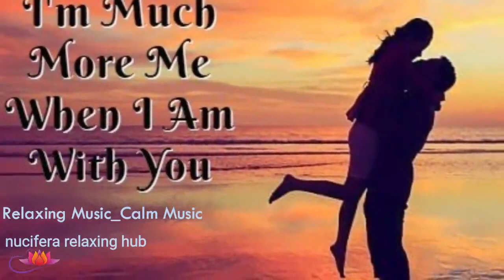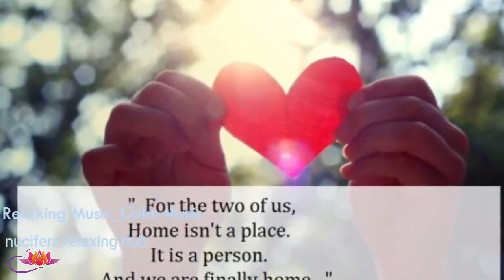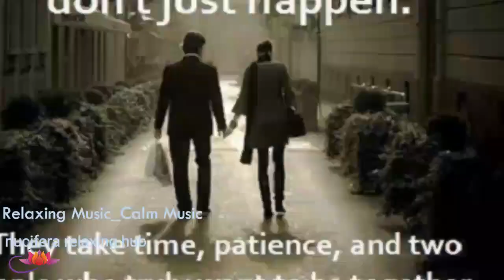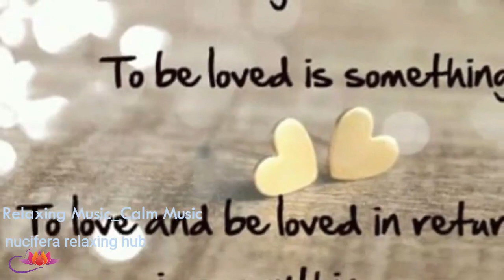CALM MUSIC FOR _RELAXATION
sleeping relaxing sleep music#ambient music#meditation music for sleep
study music#zen#peaceful music#soothing relaxation#soft#calm
healing stress relief music#Classical Music.

"WELCOME TO MY CHANNEL".A relaxation technique is any method, process, procedure, or activity that helps a person to relax; to attain a state of increased calmness; or otherwise reduce levels of pain, anxiety, stress or anger. It works great when you study, sleep, meditate, read, yoga, and stay in the spa.

Music has many wonderful benefits for stress management and overall health. It can help you calm your physiology without making a conscious effort, and that can alleviate stress from your mind. Music can also lift your mood, slow your breathing, and create other stress-inducing changes.
Music therapy—a type of expressive arts therapy that uses music to improve and maintain the physical, psychological, and social well-being of individuals—involves a broad range of activities, such as listening to music, singing, and playing a musical instrument.
Meditation is also one of the most popular stress management strategies for good reason—it brings short-term benefits like a calm mind and body, and it can build resilience toward stress over time. Combining music with meditation can deepen the positive effects of both, and bring you greater stress relief.
Meditation music is music performed to aid in the practice of meditation. It can have specific religious content, but also more recently has been associated with modern composers who use meditation techniques in their process of composition, or who compose such music with no particular religious group as a focus. The concept also includes music performed as an act of meditation.

While 20 minutes is a good minimum time for music medication, even one song can help reduce stress and restore energy.

Ever wondered why meditation retreats and monasteries of all spiritual traditions are often found in the mountains or deep in the forest? There are many benefits of meditation in nature—it’s a place where wisdom and perception come alive. Meditating outdoors activates our senses, making our practice more alert and wakeful. At the same time, the usual distractions seem far away and somehow less important. Many meditators find it easier to let go of their worries and their electronic devices when they’ve got such a satisfying alternative: mindfully communing with nature.
Healing music Guided meditation is a form of sound healing in which you meditate to voiced instruction, either in a session or class, or using a video or app. Meditation can involve chanting or repeating mantras or prayers.
Classical Music for Relaxation

Classical music can be a powerful tool for relieving everyday stress, helping you sleep, and supporting your mental health. Allow us to recommend the best classical music for relaxation.
Healing music Guided meditation is a form of sound healing in which you meditate to voiced instruction, either in a session or class, or using a video or app. Meditation can involve chanting or repeating mantras or prayers. Music therapy is administered by a credentialed provider who assesses the individual’s needs. Treatment involves creating, listening, singing, or moving to music. It’s used for physical rehab, pain management, and brain injuries. Several studies suggest that relaxation is extremely good for you.